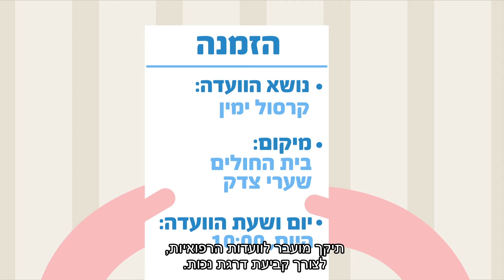ועדות רפואיות - המדריך המלא